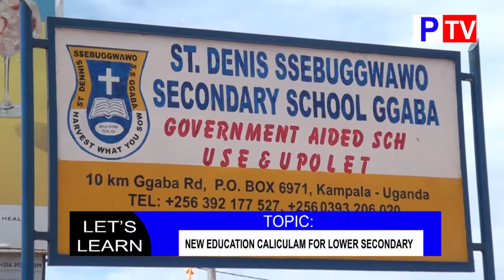LETS LEARN EPS 1 ANNET NAKANWAGI @ST DENIS SEBUGWAWO SEC.SCH.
@user-wn5rc8ys4h SAYFA KING ON SET.